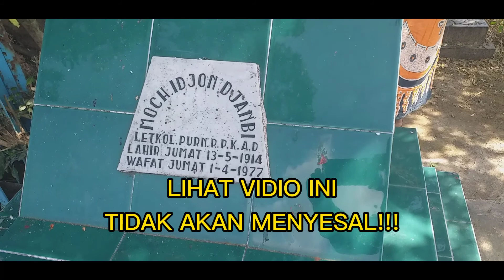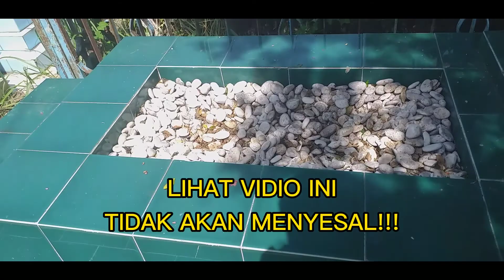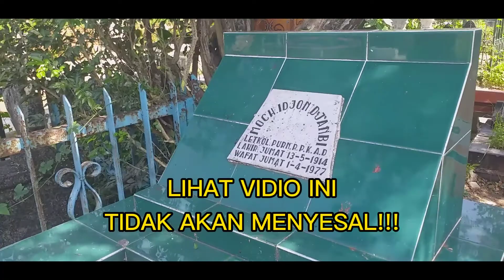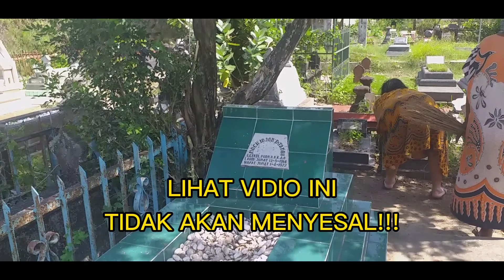PRACIMALAYA, PAKUNCEN, MAKAM DANJEN KOPASUS PERTAMA!!!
Danjen Kopasus pertama dimakamkan di Yogyakarta.